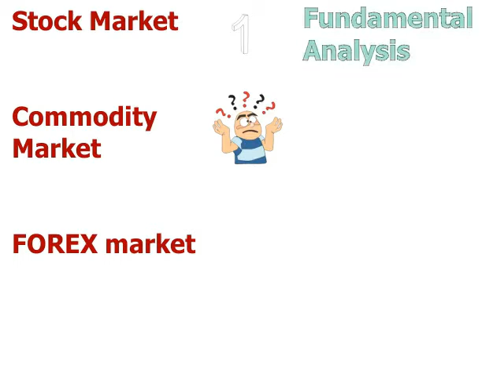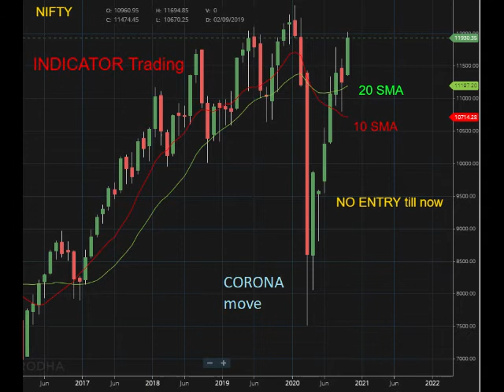Price Action Importance in HINDI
Price action trading importance -
1. Price action is the only way in technical analysis which can lead us to consistent profits.
2. Price action improves Risk : Reward to a huge extent
3. Price Action improves traders trading confidence